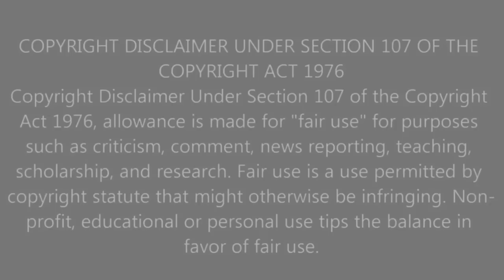THE KING AT BUILDING UP A SONG! First Time Hearing Elvis You've Lost That Loving Feeling Reaction!